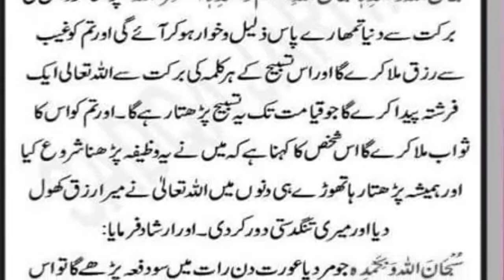GHAIB SE RIZQ MILNE KA WAZIFA HADEES E NABVI PBUH